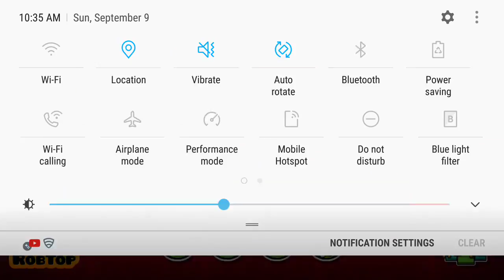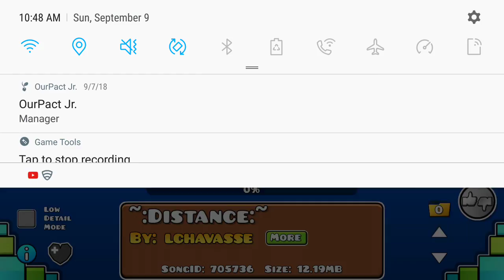GD part 3 or 2 idk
Im tryung to do a lot of videos for fun today so if you watch thanks